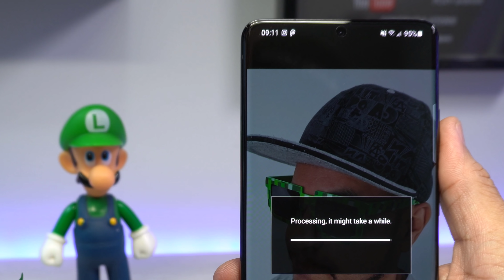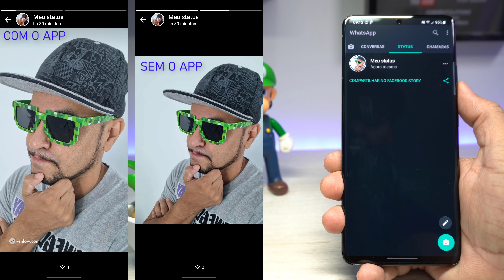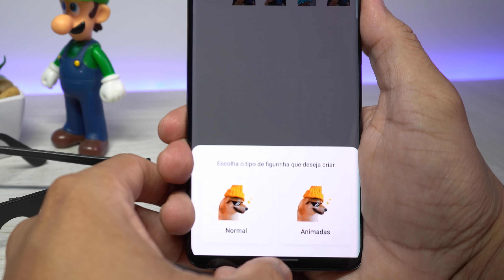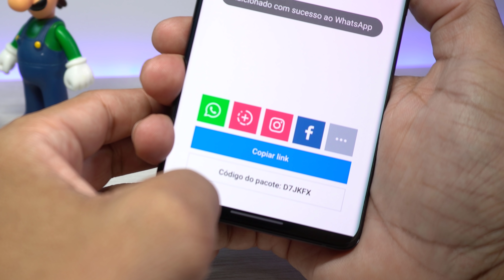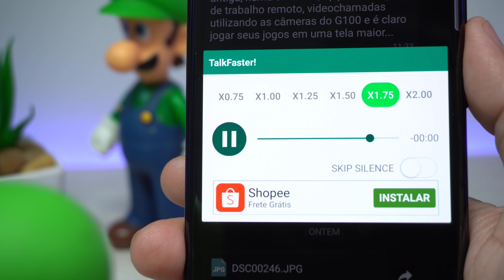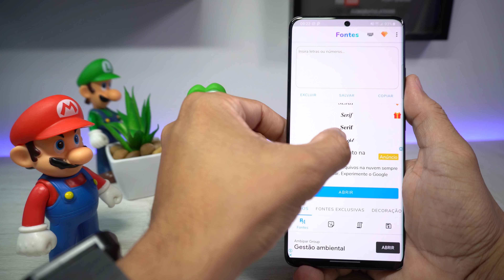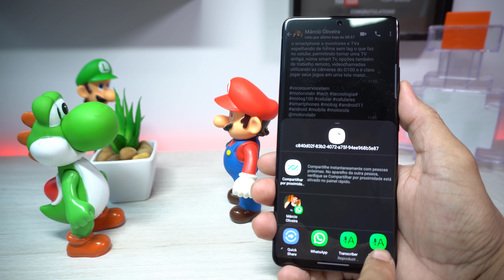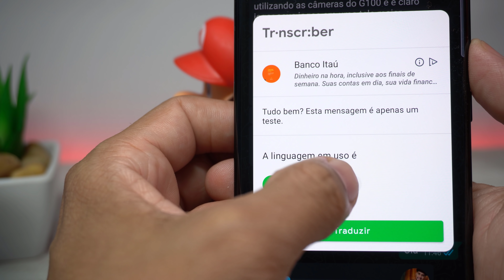NOVAS FUNÇÕES DO WHATSAPP que você NÃO Sabia - INSTALE AGORA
Segue aqui os apps do vídeo:
00:50 - Melhorar a qualidade de fotos no Status do WhatsApp (Venlow)
Tamnho 12MB / Android7.0 ou +

03:23 - Criar figurinhas no WhatsApp (Sticker.ly)
Tamnho 34MB / Android 5.0 ou +

05:28 - Aumentar velocidade de áudio no WhatsApp (TalkFaster!)
Tamnho 5,7MB / Android 5.0 ou +

06:56 - Mudar de Fonte no WhatsApp (Fonts)
Tamnho 17MB / Android 5.0 ou +

08:20 - Converter áudio em texto no WhatsApp (Transcriber)
Tamnho 3,6MB / Android 5.0 ou +